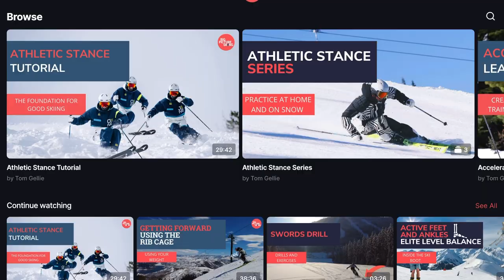Sun Peaks Carving WIDE OPEN RUNS - Tom Gellie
Carved ski turns on a variety of amazing runs in Sun Peaks, Canada. One of the best resorts in the world to go to and develop your skiing skills.

Enjoying the incredible skiing showcased in our videos? Eager to master those moves yourself? Well, you're in for a treat! Dive deep into the world of skill enhancement with a Big Picture Skiing membership. Gain exclusive entry to a vast library of videos designed to elevate every facet of your skiing journey.

Whether you're craving the finesse of high-edge-angle carving, seeking mastery over mogul runs, aiming to level up your ski instructing game, or even looking for off-season fitness training, Big Picture Skiing is your one-stop destination. Our treasure trove of knowledge has it all.

Ready to step up your ski game? Embark on this exciting journey by joining us today. Head over to our website and unlock a world of skiing excellence with Big Picture Skiing.